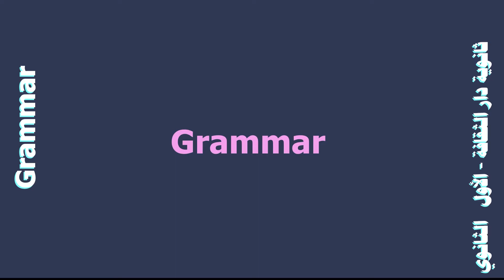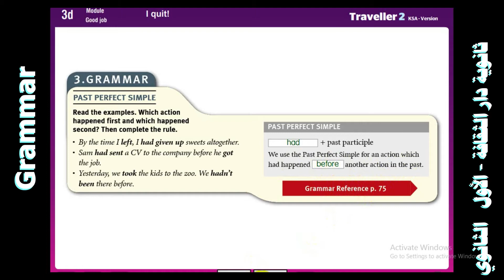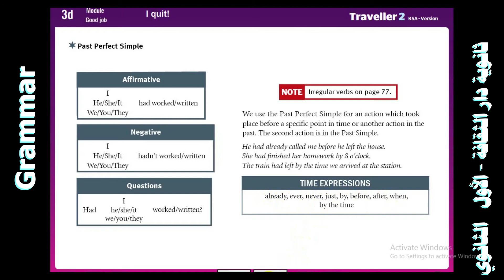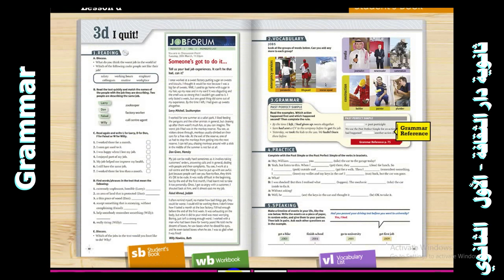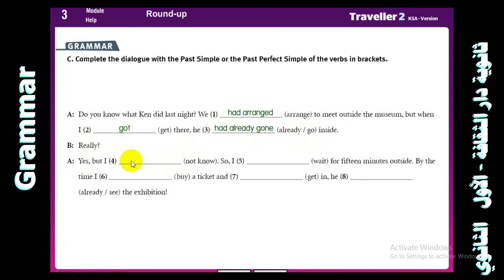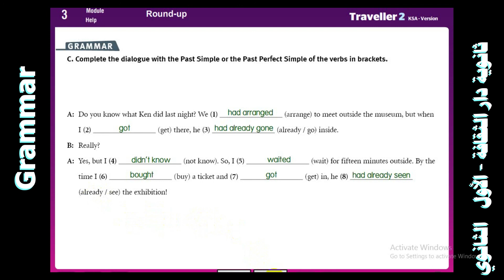قواعد اللغة الانجليزية Grammar - ثانوية دار الثقافة - الأول الثانوي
الواجب